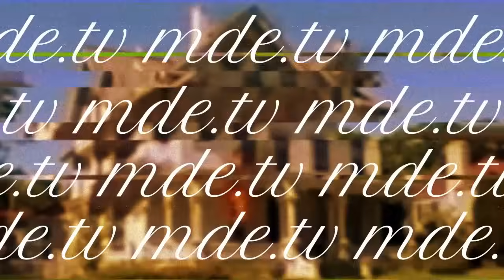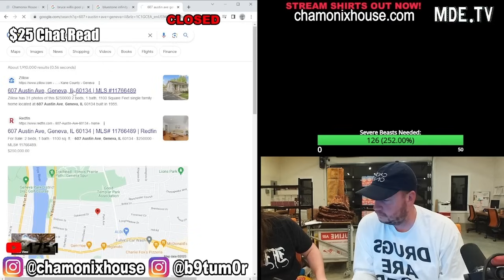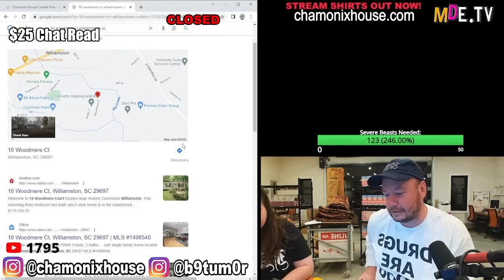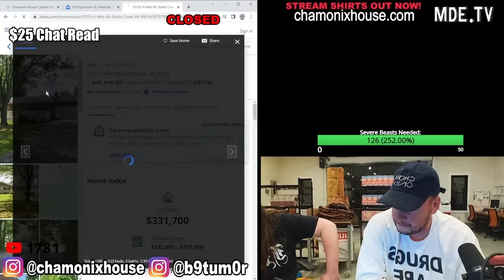Nick Rochefort: How to Become More Valuable (LISTEN to WIN)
From 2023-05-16-Nick - Dollar Houses AGAIN

Check me on Rumble at SCUMLAG.

Instagrams:
Nick: @jetneptune
Jet: @nickrochefort
Sam: @snl
Chris: @b9tum0r

This is NEVER FINANCIAL ADVICE.